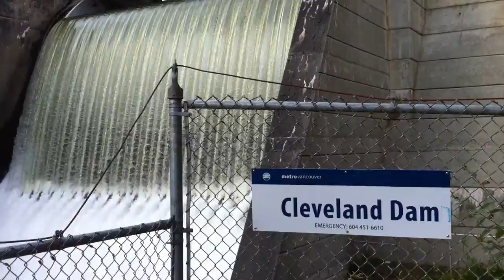Cleveland Dam in Vancouver B.C. Video Sep 27, 4 10 42 PM.mov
Trip that Lynn and I took to Vancouver in September/October. Beautiful city!